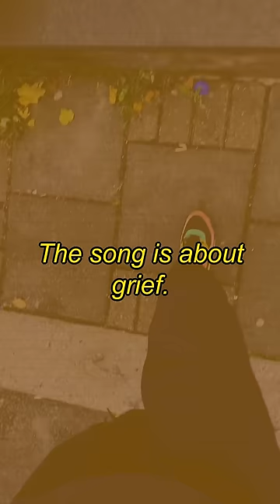Fred again.. - Faisal (Envelops Me) (14 November 2021)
So this video was going to be just me filming myself walkin around wit very little
And then it started being about opening the door to people
And then someone opening the door to me
And then Faisal got a cat so it suddenly all sort of became about the cat
Because I mean… well jus look!!!
And then we had some lovely people send in them opening the door to their people!
And then i realised that for one reason or another it seemed to represent the song now. I don’t quite know why. But it feels right when I watch it. And I promised to make a video for this song because I asked so here it is.

Video by: LOOSE